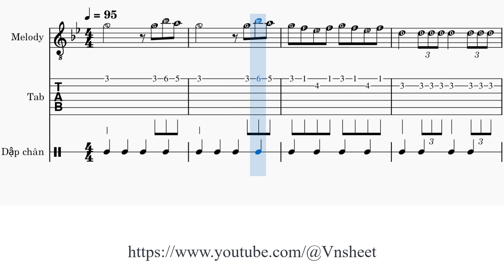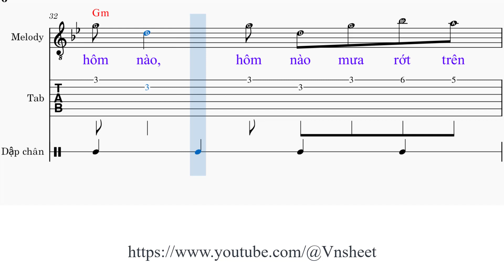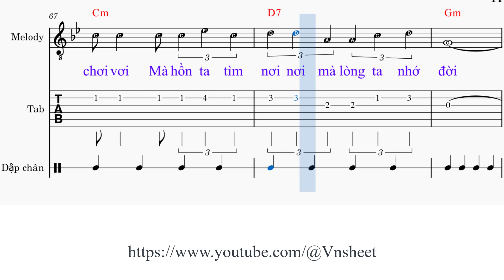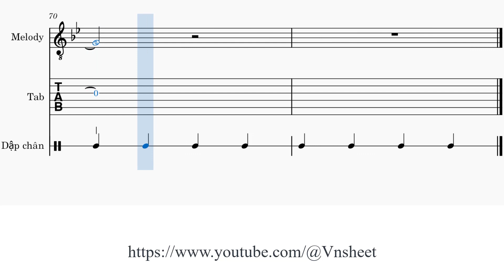sheet Ai nhớ chăng ai Tone nữ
Link đăng ký hội viên Ai nhớ chăng ai

1. Ai nhớ chăng [Gm] anh?
Anh nhớ chăng những chiều có người em gái qua [Eb] bên thềm
Tiếng hò xao xuyến trăng [Gm] đầu ghềnh nhạc rừng nghe buồn [Cm] mông mênh
Và ngàn tia lửa [Eb] ấm chơi vơi dưới trăng êm [D7] đềm

Ai nhớ chăng [D7] ai?
Ai nhớ chăng những [Gm] ngày những ngày rau cháo với dưa [Eb] cà
Quê nghèo vui sống trong mặn [Gm] mà đời vàng lên ngàn câu [Cm] ca
Mà tình thấy càng [D7] bao la ngàn lòng như chan [Gm] hòa

2. Ai nhớ chăng [Gm] ai?
Ai nhớ chăng những chiều những chiều gặp gỡ nhau trên [Eb] cầu
Nước trời xanh ngắt in một [Gm] màu lặng nhìn nhau hồi lâu [Cm] lâu
Rồi tình ta càng [Eb] ăn sâu, sâu mối duyên ban [D7] đầu

Ai nhớ chăng hôm [Gm] nào, hôm nào mưa rớt trên sông [Eb] dài
Trên giòng em tiễn anh một [Gm] chiều chiều chia ly còn chưa [Cm] phai
Trời buồn khóc giùm [D7] duyên ai giọt lệ tuôn ngắn [Gm] dài

ĐK: [Gm] Nhớ vô [Cm] vàn [D7] nhớ muôn [Gm] ngàn
Ngàn [Cm] đời tôi còn [Eb] nhớ ngàn [Cm] đời tôi nào [F] quên
Quên quên sao [Eb] bao nhiêu phút [D7] xa xưa êm [Gm] đềm
[Gm] Nhớ vô [Cm] vàn [D7] Nhớ muôn [Gm] ngàn
[D7] Bao nhiêu con [Gm] người dừng chân [G7] trên bến tâm [Cm] hồn [D7]

3. Ai nhớ chăng [Gm] ai?
Ai nhớ chăng khói chiều khói chiều vương vấn mái tranh [Eb] nghèo
Có bầy em bé reo ngoài [Gm] vườn mẹ già tóc bạc như [Cm] sương
Nợ đời luôn còng [Eb] đôi vai xương đớn đau trăm [D7] đường

Ai nhớ chăng những [Gm] gì những gì tha thiết nhất trong [Eb] đời
Những gì không nói nên bằng [Gm] lời mà tim ta thì chơi [Cm] vơi
Mà hồn ta tìm nơi [D7] nơi mà lòng ta nhớ [Gm] đời
* Ai [Eb] nhớ chăng [Gm] ai?

Ai nhớ chăng ai,
sheet  nhạc Ai nhớ chăng ai,
sheet  Ai nhớ chăng ai,
sheet  nhạc Ai nhớ chăng ai tone nữ,